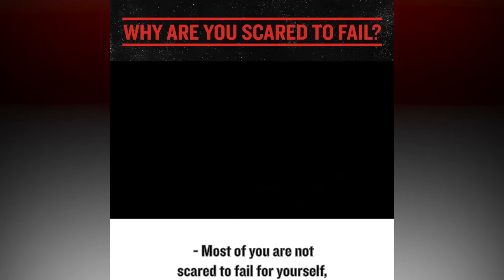Why Are You Scared To Fail? [Gary Vaynerchuk]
Don't allow other people's opinion dictate your outcome